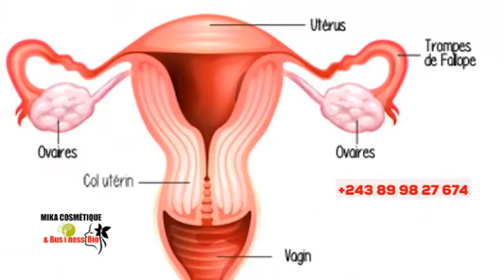🔥PROPHÈTE ANDIMI KUFA, APRÈS LIBÉRATION DES PRIS0NNIER, PRÉSIDENT EN DANG£R, BOLANDA SOMO !